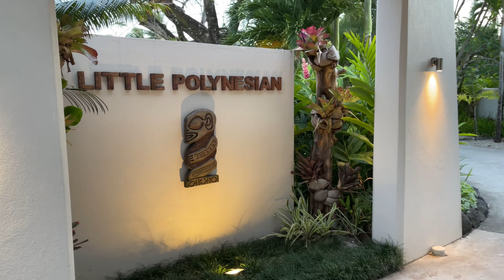LITTLE POLYNESIAN Rarotonga Resort Walkthrough - Cook Islands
Welcome to the Little Polynesian Resort in Rarotonga, Cook Islands.

This luxury boutique hotel resort features just 14 rooms total - 10 beachfront villas and 4 garden studios. The resort is set on a gorgeous stretch of Titikaveka Beach in Rarotonga, and features a beachfront pool as well as an on-site restaurant and bar.

In this video we do an early morning walkthrough of the Little Polynesian's stunning grounds so you know what the resort is like before you visit.

—CONTENTS—
00:00  Entrance/Lobby & Pool
02:15 Beach Area
04:52 Grounds & Garden Studios
07:11 Grounds & Beachfront Bungalows
11:15 Sunrise at the Pool

—MUSIC—
Epidemic Sounds - Get one month free!